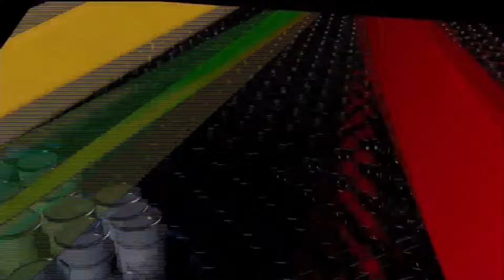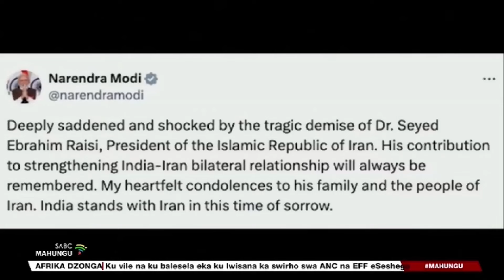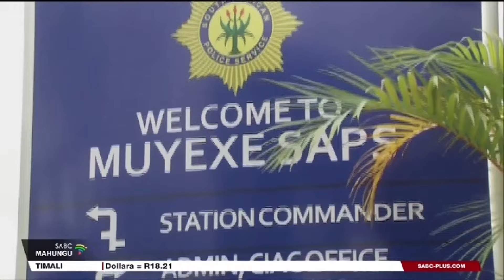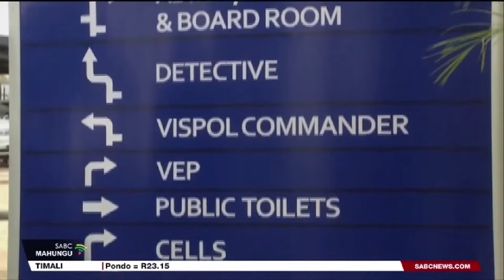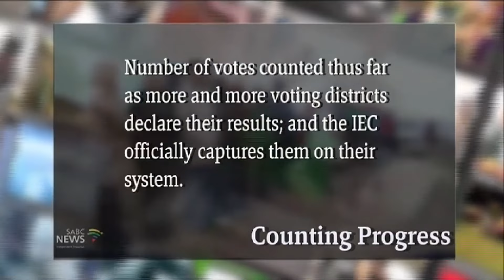Mahungu ya Xitsonga | 20 May 2024